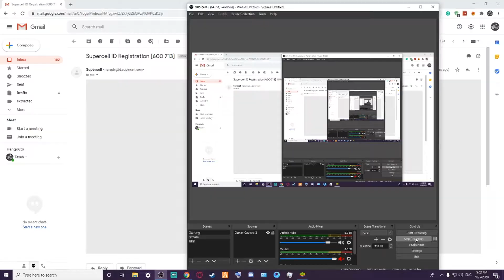كيف تسيطر على الخصم بويزارد بارلي Wizard Barley في لعبة Brawl Stars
شكراً على المشاهدة اذا اعجبكم الفيديو لا تنسوا وضع اعجاب على الفيديو والاشتراك في القناة وتفعيل زر الجرس , يا حلى شباب تحياتي.. ❤️

حول الشوغن / Th3Shogun:
مرحبًا ، اسمي انا طيب وادعى الشوغن / Th3Shogun وهذه هي قناتي الرسمية
أقوم هنا بتحميل أبرز الأحداث الأسبوعية في لعبة ببجي موبايل وغراند 5 اونلاين، وأفضل اللحظات ببجي موبايل واللحظات ببجي موبايل المضحكة كذلك مهمات قراند 5 اونلاين.

حول Brawl Stars:
لعبة متعددة اللاعبين سريعة الوتيرة 3 ضد 3 و Battle Royale مصممة للجوال! العب مع الأصدقاء أو بمفردك عبر مجموعة متنوعة من أوضاع اللعب في أقل من ثلاث دقائق.

قم بفتح وترقية العشرات من الأبطال الذين يتمتعون بقدرات خارقة وقوى نجمية وأدوات! اجمع جلودًا فريدة لتبرز وتتباهى. قاتل في مجموعة متنوعة من المواقع الغامضة داخل Brawliverse!

قاتل في أوضاع لعب متعددة
- الاستيلاء على الأحجار الكريمة (3 ضد 3): كوّن فريقًا وخصص الفريق المنافس بشكل أكبر. اجمع واحتفظ بـ 10 أحجار كريمة لتربح ، لكن تكسر وتفقد جواهرك.
- المواجهة (منفرد / ثنائي): معركة بأسلوب رويال معركة من أجل البقاء. اجمع شكا من القوة لشجاعك. احصل على صديق أو العب بمفردك - كن آخر شجاع يقف في المعركة الملكية الأكثر صخبًا حتى الآن. الرابح ياخذهم كلهم!
- Brawl Ball (3v3): إنها لعبة Brawl جديدة تمامًا! أظهر مهاراتك في كرة القدم / كرة القدم وسجل هدفين قبل الفريق الآخر. لا توجد بطاقات حمراء هنا.
- باونتي (3 ضد 3): اقضِ على الخصوم لتربح النجوم ، لكن لا تدعهم يقتادونك. الفريق صاحب أكبر عدد من النجوم يفوز بالمباراة!
- سرقة (3 ضد 3): احمِ أمان فريقك وحاول فتح أبواب خصومك. تصفح الخريطة للتسلل والتفجير والتفجير في طريقك إلى كنز الأعداء.
- الأحداث الخاصة: أوضاع لعبة PvE و PvP الخاصة لفترة محدودة.
- تحدي البطولة: انضم إلى مشهد الرياضات الإلكترونية في Brawl Stars مع تصفيات داخل اللعبة!

افتح المشاة وترقيتهم
اجمع وقم بترقية مجموعة متنوعة من الأبطال الذين يتمتعون بقدرات خارقة وقوى نجمية وأدوات! ارفع مستوىهم واجمع أشكالاً فريدة.

ممر براول
أكمل المهام وافتح Brawl Boxes واكسب الأحجار الكريمة والدبابيس وبشرة Brawl Pass الحصرية! محتوى جديد كل موسم.

كن النجم
ارتق في قوائم المتصدرين المحلية والإقليمية لإثبات أنك أعظم شجاع على الإطلاق!

في تطور مستمر
ابحث عن المشاجرين والجلود والخرائط والأحداث الخاصة وأنماط الألعاب الجديدة في المستقبل.

يرجى الملاحظة! Brawl Stars مجاني للتنزيل واللعب ، ومع ذلك ، يمكن أيضًا شراء بعض عناصر اللعبة مقابل أموال حقيقية. إذا كنت لا تريد استخدام هذه الميزة ، فالرجاء تعطيل عمليات الشراء داخل التطبيق في إعدادات جهازك. أيضًا ، بموجب شروط الخدمة وسياسة الخصوصية الخاصة بنا ، يجب أن يكون عمرك 9 سنوات على الأقل للعب أو تنزيل Brawl Stars.

الميزات:
- كوّن فريقًا لخوض معارك 3 ضد 3 في الوقت الفعلي ضد لاعبين من جميع أنحاء العالم
- وضع ملكي سريع الخطى متعدد اللاعبين مصمم للجوال
- افتح واجمع المشاجرين الأقوياء الجدد - لكل منهم هجوم مميز وقدرة خارقة
- أحداث جديدة وأنماط اللعبة يوميًا
- قاتل منفردًا أو مع الأصدقاء
- اصعد إلى قمة المتصدرين في التصنيف العالمي والمحلي
- انضم إلى ناديك الخاص أو ابدأه مع زملائك اللاعبين لمشاركة النصائح والمعركة معًا
- تخصيص الأبطال باستخدام جلود غير قابلة للفتح
- تقدم الخرائط التي صممها اللاعب تضاريس جديدة صعبة لإتقانها

تابعني على مواقع التواصل الإجتماعي لكي تتوصل بالجديد Th3ShogunTribe